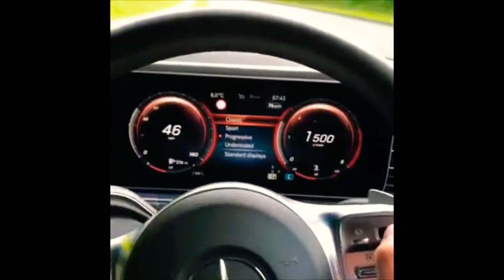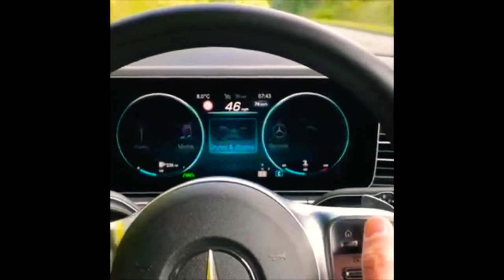Top 10 new Mercedes Design.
Top 10 design car by Mercedes.